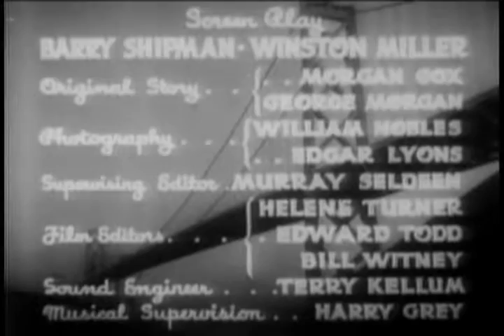Dick Tracy (1937): Chapter 9 - The Stratosphere Adventure